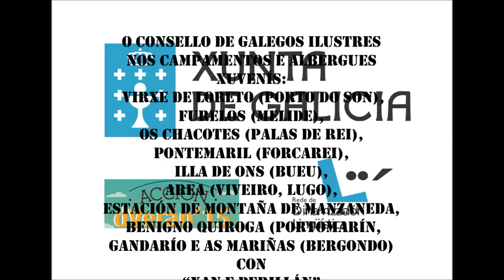OGC 015 Contacontos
O GALEGO CAMPA   ´015
Colaboración entre a Secretaría Xeral de Política Lingüística e maila Dirección Xeral de Xuventude e Voluntariado, da Xunta de Galicia.
Programa O GALEGO CAMPA na Acción de Verán ´015